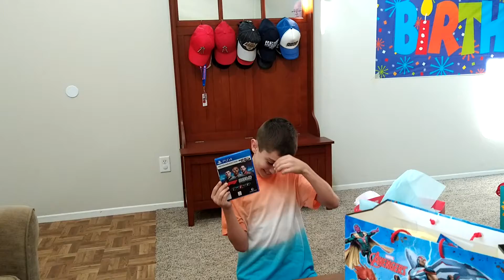11th birthday opening gifts